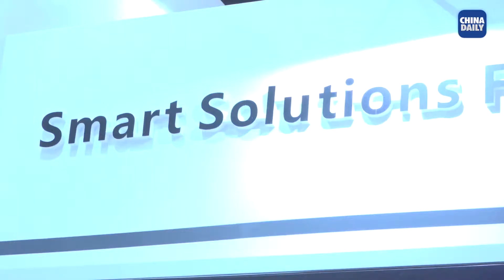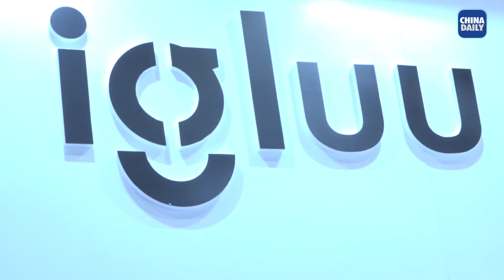Fast Wireless Charger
As the winner of China Daily Innovation Awards, this company was named as one of the six ''Most Promising Electronic Gadgets'.
The conductive-charger maker is confident of its broader IoT industrial layout.